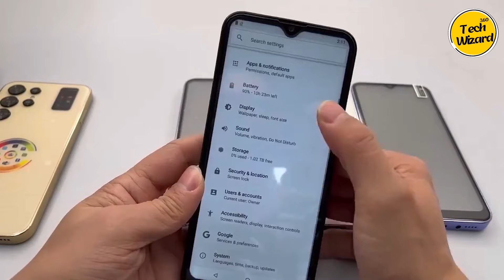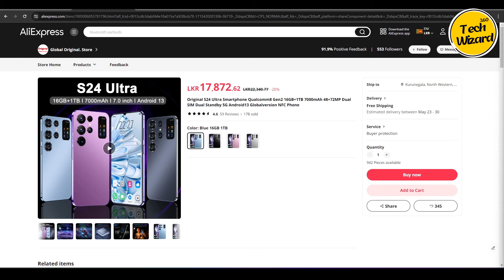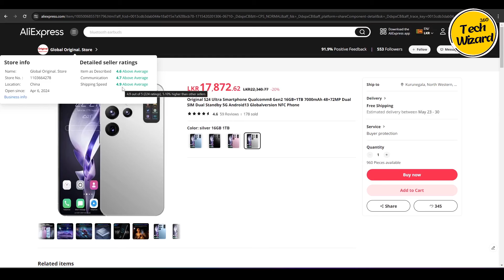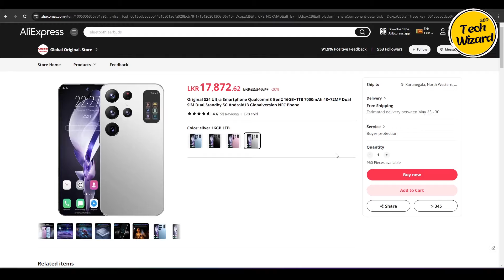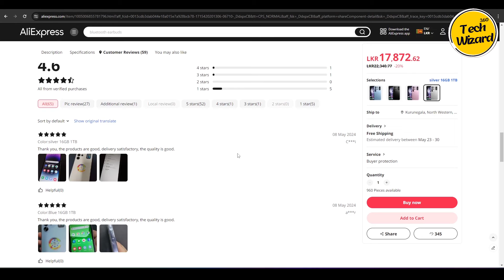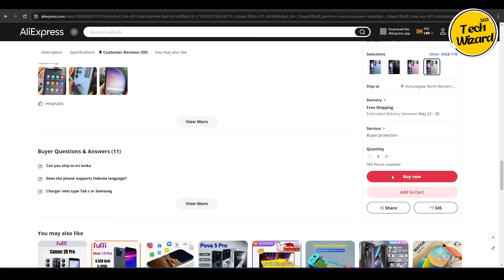S24 Ultra රුපියල් 17,800කට ~ Smartphone Review In Sinhala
ඔයාලට මේක මිලදී ගන්න ඕනිනම් මෙන්න link එක 👇

❤️Ali Express එකෙන් ඩිස්කවුන්ට් සහිතව භාණ්ඩ මිලදීගන්න පහත link භාවිතා කරන්න 👇

Ali Express වෙල්කම් ඩීල් 👇

Ali Express ෆස්ට් කම් , 50% දක්වා ඩිස්කවුන්ට් 👇

Ali Express 3 In 1 👇

Ali Express Super Deals 👇